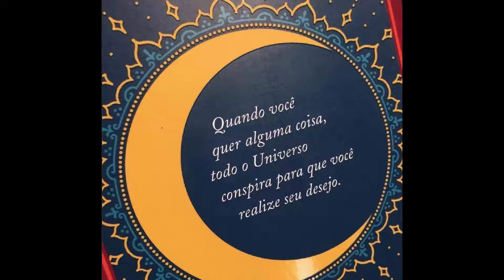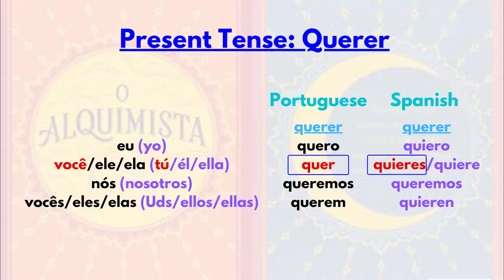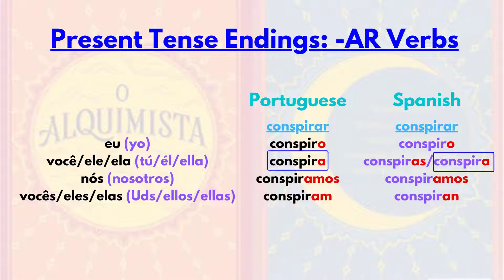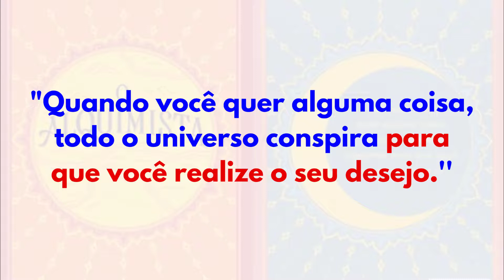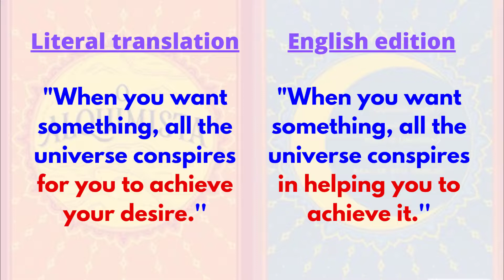Learn Portuguese with The Alchemist // Portuguese vs Spanish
Did you know that the international best selling novel The Alchemist was originally written by Paulo Coelho in Portuguese? In this video, I analyze the most famous quote from the book in its original Portuguese and compare it to the official English and Spanish translations.